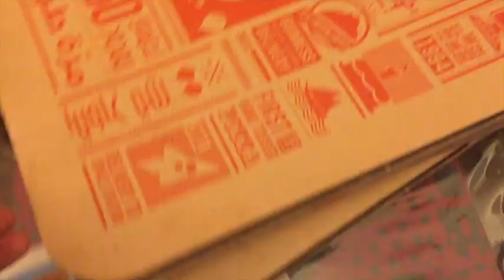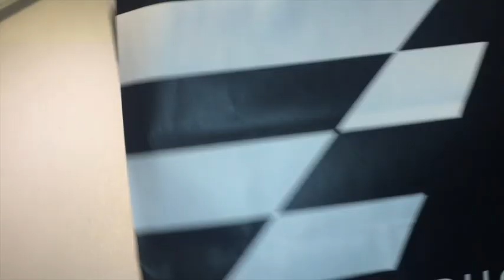MERI BETI KI SALGIRA - BIRTHDAY VLOG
Hey Guys!

Today I’ll be sharing my daughter's 13th birthday with ya'll! Enjoy!

If you’d like too make me very very happy please

Tell me something in the comments!